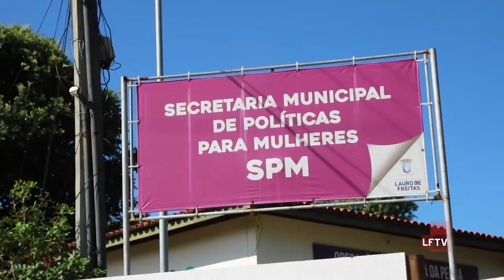1 Ano da Ronda Maria da Penha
A Ronda Maria da Penha de Lauro de Freitas completou 1 ano nesta quarta-feira (3), e os oficiais revelam como o trabalho tem sido realizado na cidade.